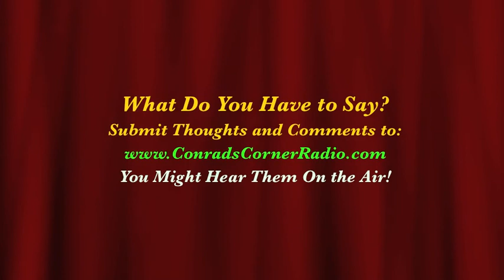"Conrad's Corner" Nov 26, 2014 - UAW 2865 BDS Movement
Should the UC student worker union boycott, divest and sanction Israel?  Julian Carmona and Brent Ghan, two UC Davis graduate students, urge union members to vote down the BDS initiative December 4.

Formerly known as USC's most stimulating talk show since October of 2010, "Conrad's Corner" has arrived at UC Davis! Featuring interviews with students, staff, alumni and Davis community members, "Conrad's Corner" offers countless perspectives on virtually anything happening on campus, in the community, and throughout the nation. With a flair for passion, entertainment and originality, "Conrad's Corner" promises to provide an unparalleled listening experience!

"Conrad's Corner®" - Est. 2010